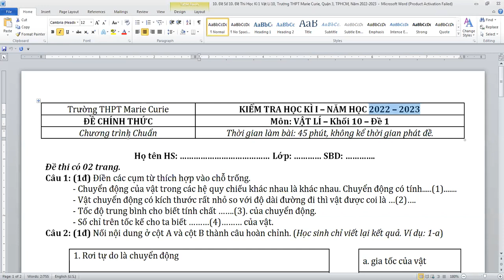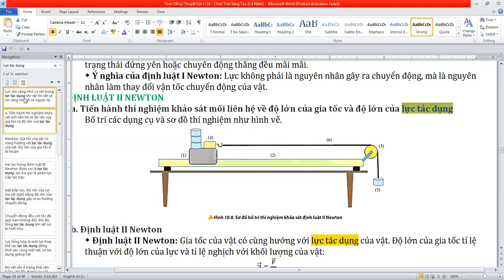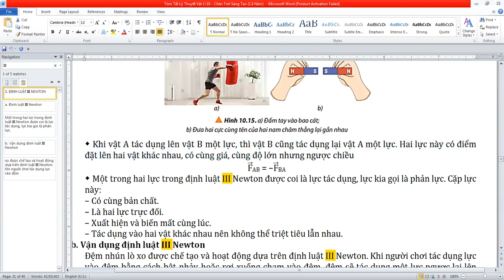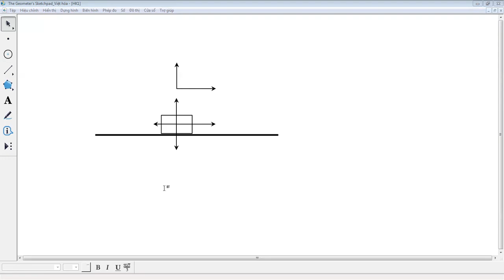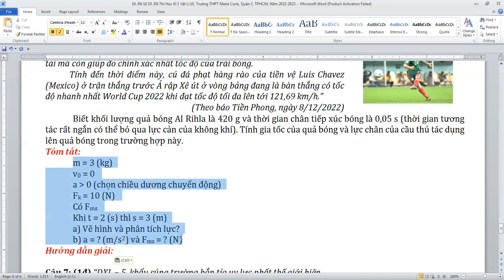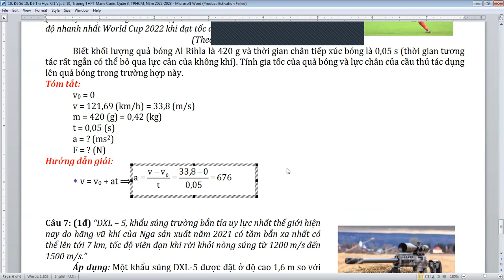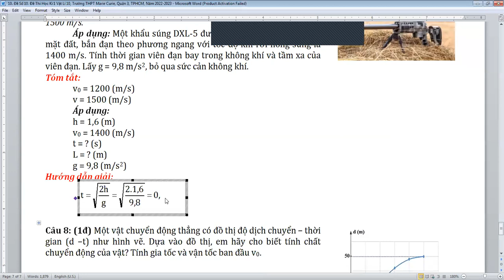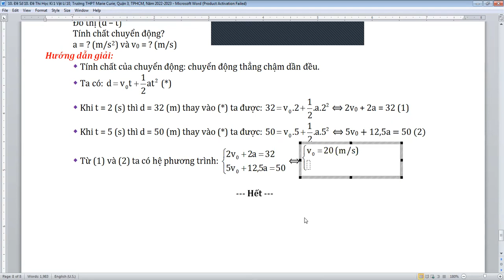Đề Thi Học Kỳ 1 Vật Lí 10, Trường THPT Marie Curie, Quận 3, TPHCM, Năm 2022-2023